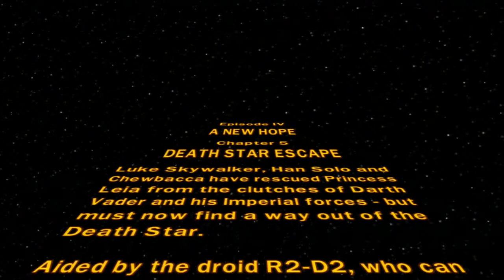Lego Star Wars Ep. 12 - Lever Trouble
Leave a like for the game's OCD when it comes to pushing!